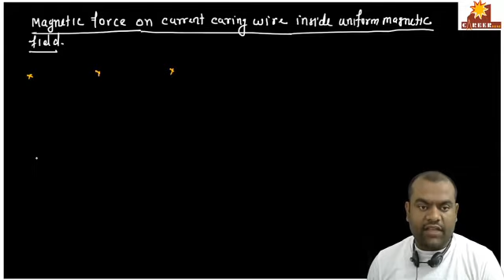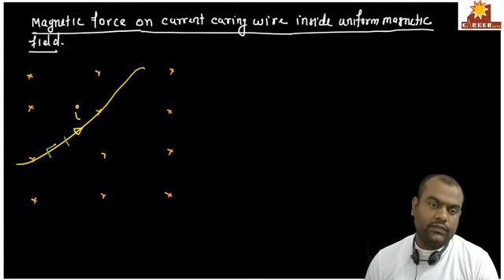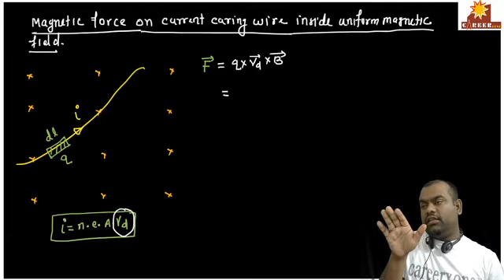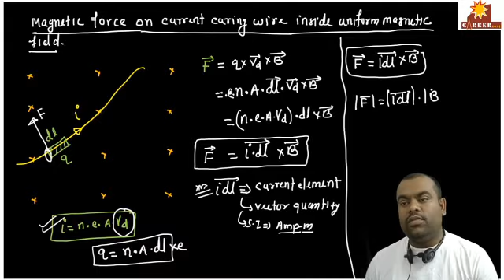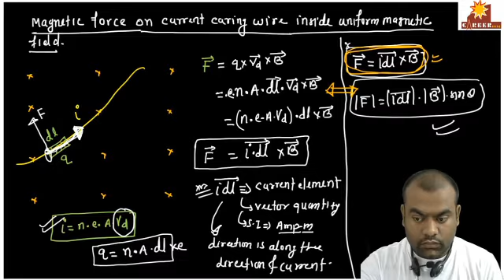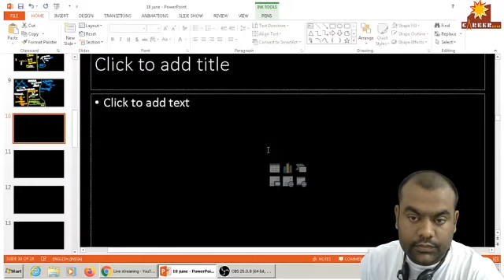magnetic field 1 By Rohit Jha Sir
Rohit Sir is one of the best Physics teacher.
Video lecture of Physics for NEET, Aiims,JEE Main and Advanced 2020 by Rohit Jha Sir(RJ) Sir is known for his focused and simplified Physics teaching to bring to students an easy and analytical methodology towards all type of exam like NEET,JEE Mains & Advanced.
 👉Watch Rohit Sir full playlist 👉 Join Online Mock Test Series of career xone:
jeemains neet aiims jipmer india physics chemistry math bbiology